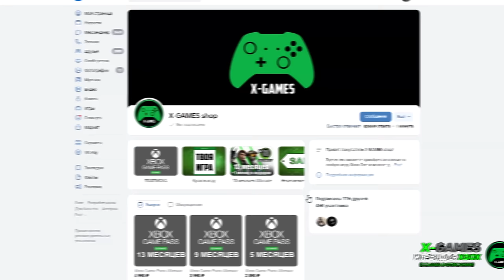НОВЫЙ БЕСПЛАТНЫЙ ШУТЕР на XBOX - THE FINALS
Расскажу свои впечатления от БЕТЫ  нового F2P шутера под названием THE FINALS. Уникальный проект, который в будущем возможно может выстрелить за счет своей командной харизмы, и отчасти заменить надоевший Fortnite.